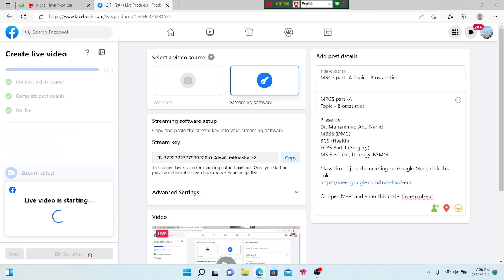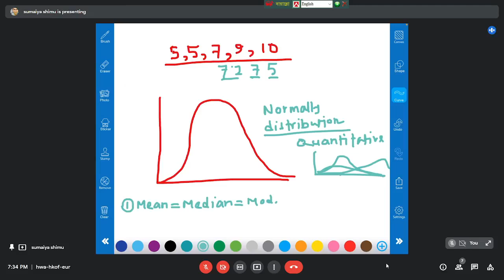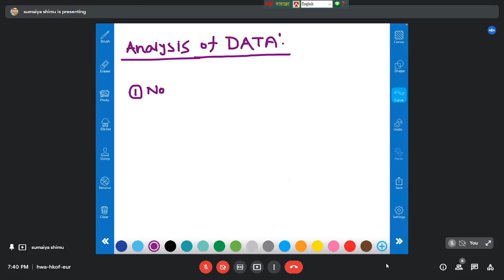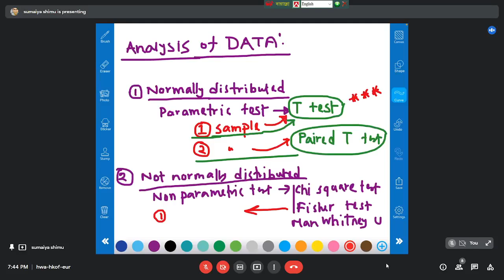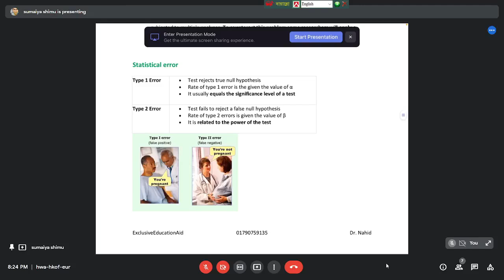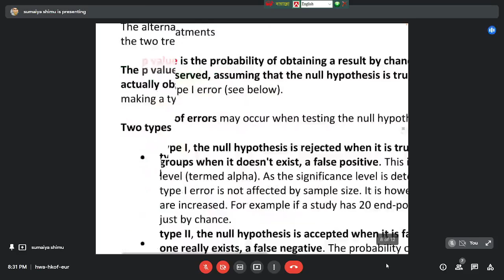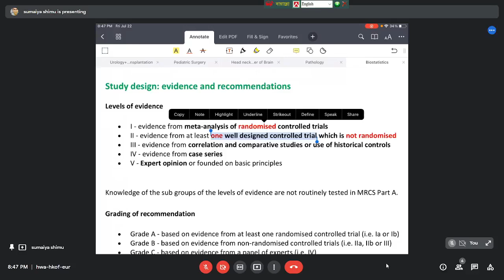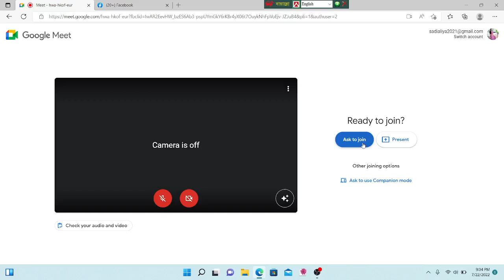October 22, 2024